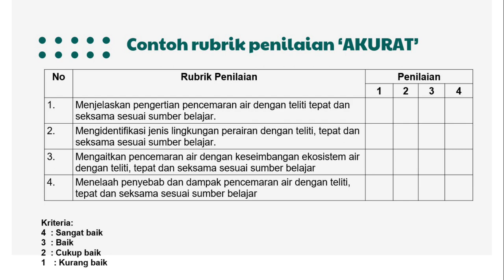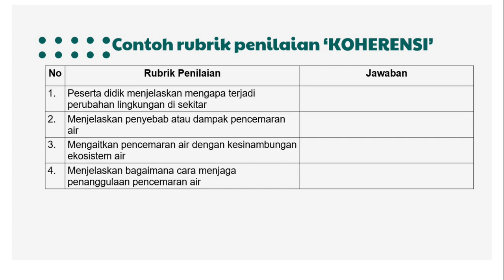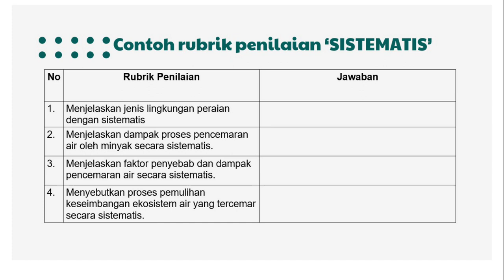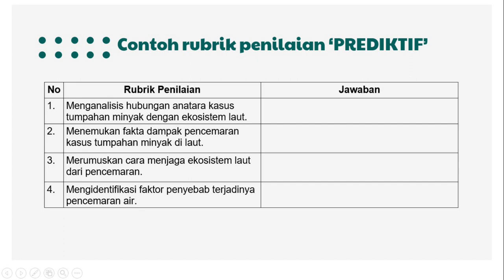Penilaian, Evaluasi dan Pemahaman (UbD): Aspek Kemampuan Menjelaskan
Disampaikan oleh kelompok 2 mahasiswa PPG Prajabatan IPA UNIPMA 2022